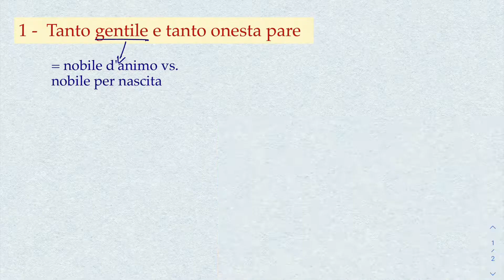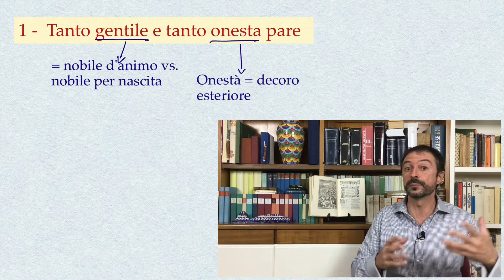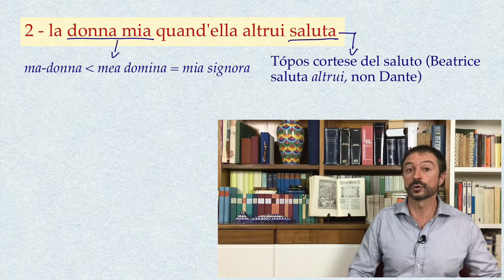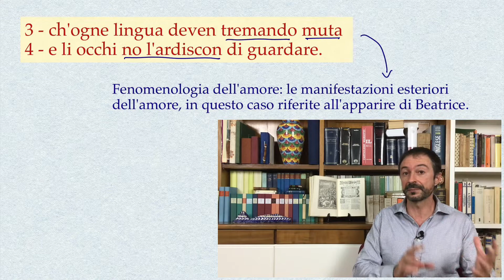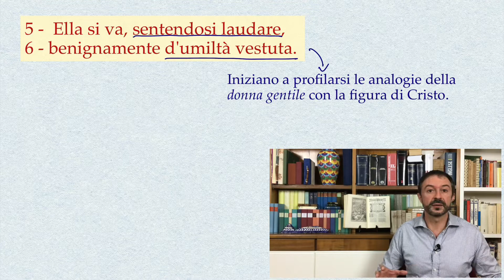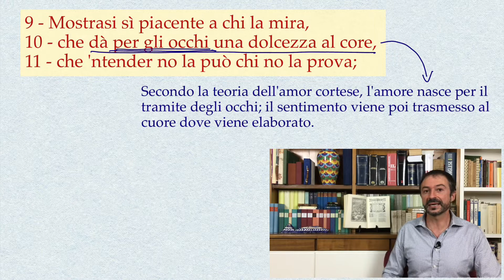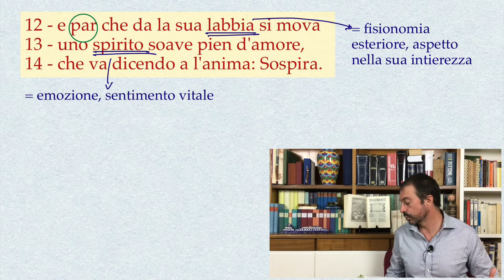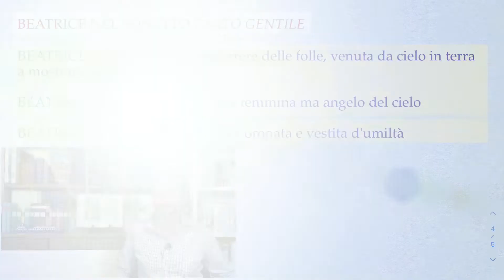Letteratura italiana 14: Dante, Tanto gentile e tanto onesta pare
Il sonetto iconico dello Stilnovo e uno dei più celebri della letteratura italiana spiegato e commentato verso per verso in modo chiaro e completo. Al termine del video un'analisi del significato del sonetto e della figura di Beatrice come donna-angelo e trasfigurazione di Cristo.

✅ 👍🏻 Grazie per l'iscrizione a @HerrQuattrone , mi aiuterete a creare nuovi video ▶️
Contenuto ⤵️
00:00 Il sonetto Tanto gentile come poesia di lode ("stilo della loda")
02:10 Analisi e commento verso per verso
08:50 Beatrice e Dante: il significato del sonetto e della figura di Beatrice
L'articolo di approfondimento sul sonetto (lo sguardo e la vista) lo trovate qui:
🎶 François Couperin, Les barricades mystérieuses.